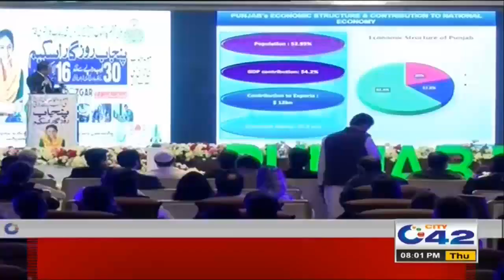8pm News Headlines | 1 Oct 2020 | City 42